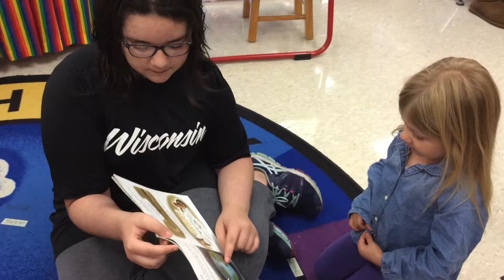8th graders reading to A.M. 4K